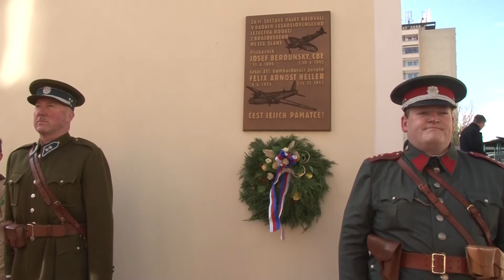Den válečných veteránů - Slaný 2017